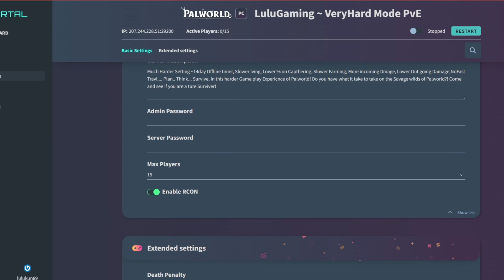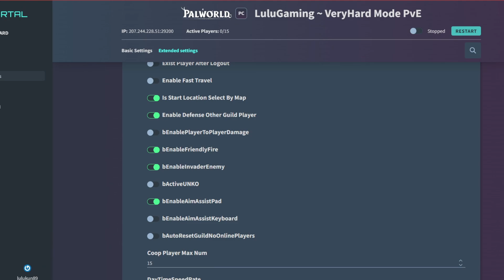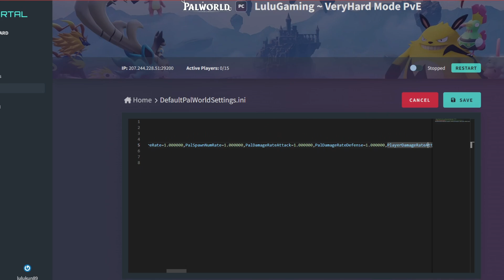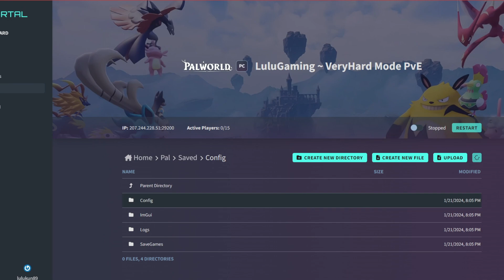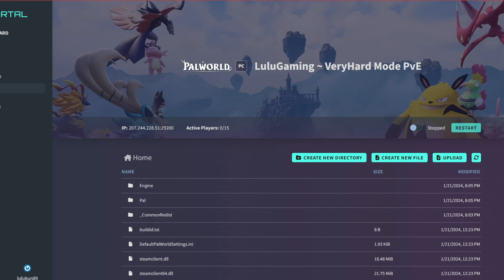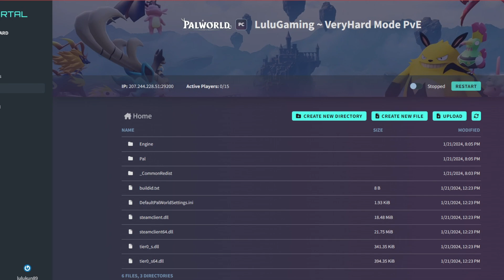How to Setup you're Server Setting/INI on Gportal for Palworld!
What up guys, after a few hrs of playing with the INI setup on GP for my server i got it all runing.. now im here to show you how to do it so you can get you're Gportal server running the way you want!